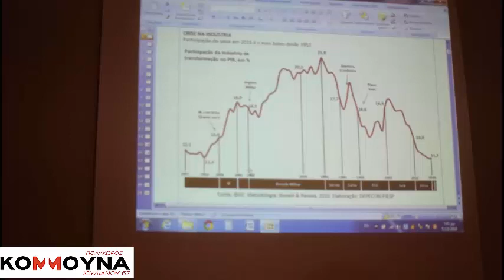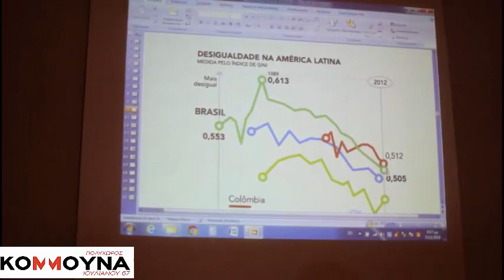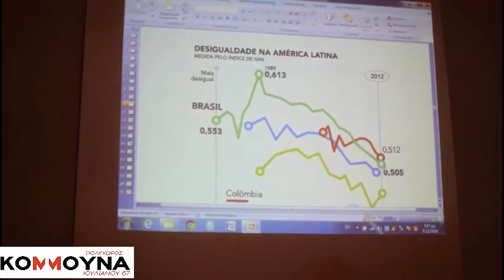Βραζιλία: Κατανοώντας τις αιτίες της ανόδου του Μπολσονάρο- Charles Andre Udry | Rproject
H εισήγηση του Charles Andre Udry στην εκδήλωση, που διοργάνωσε το ινστιτούτο Κομμούνα, με θέμα: Βραζιλία: Κατανοώντας τις αιτίες της ανόδου του Μπολσονάρο
Οι αντιστάσεις και τα συμπεράσματα.